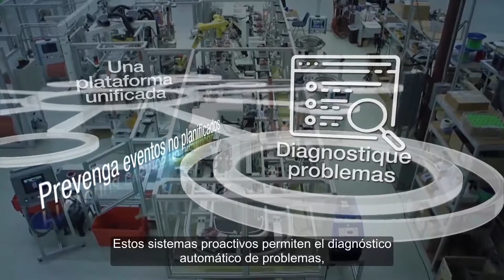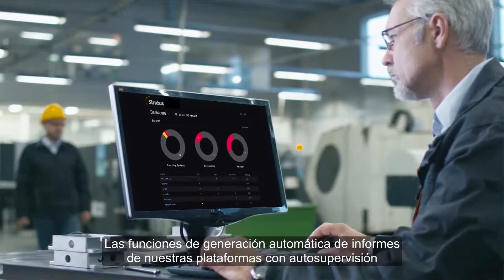Stratus for Industrial Automation - Spanish (Mexico) subtitles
When industrial automation enables innovation, anything is possible. Stratus solutions deliver increased efficiency, reliability and simplicity – protecting against failures and ensuring continuous availability for all your critical processes. As more and more applications move outside your data center to the Edge – let Stratus remove the complexity from availability.